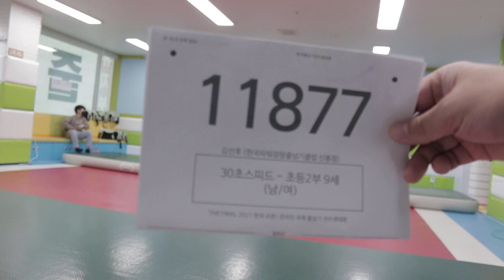2021 The Final 한국 오픈 International Jump Rope Chanmpionship 30초 스피드 번갈아뛰기 개인전 초2 김선후